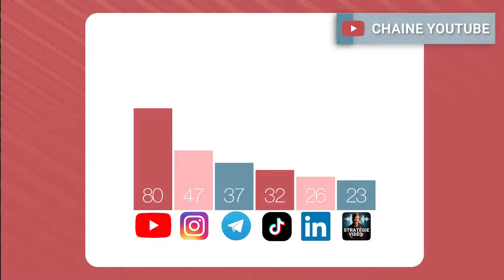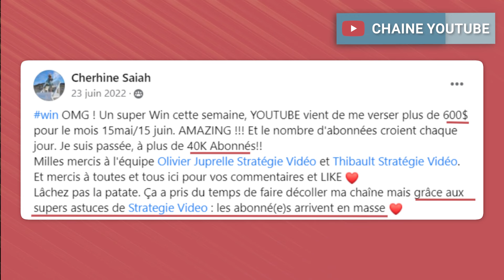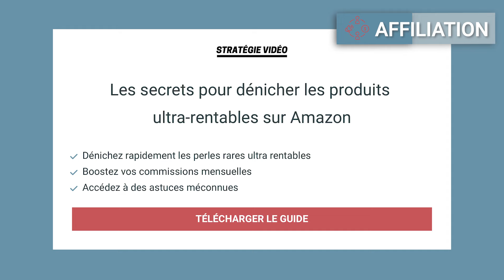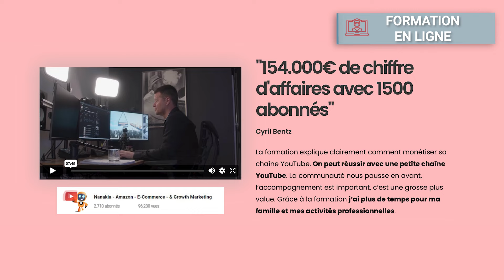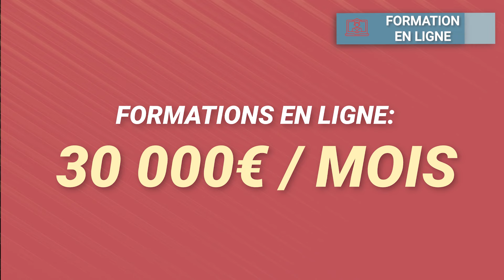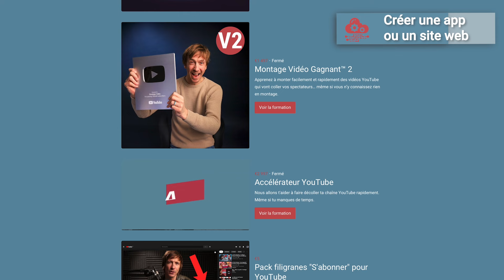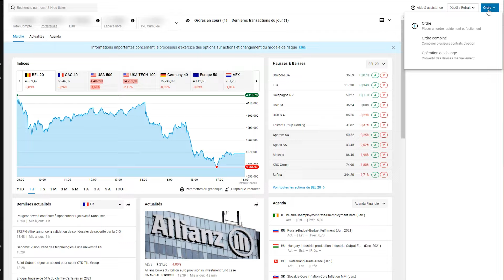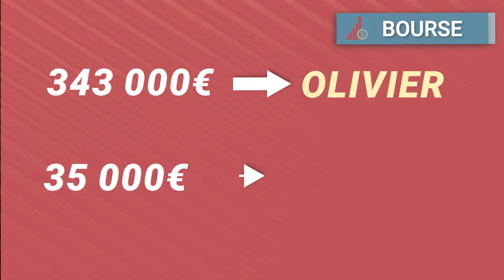7 idées de revenus passifs pour gagner 40 000 € par mois en 2025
7 idées de revenus passifs pour gagner 40 000 € par mois en 2025⚡ Générer gratuitement des scripts de tutoriels YouTube percutants en un éclair ➡️

Dans cette vidéo je partage avec vous 7 idées de revenus passifs que j'ai personnellement mises en place et qui me rapportent plus de 40.000 € par mois. Attention : développer des revenus passifs ne se fait pas du jour au lendemain. Ça demande une certaine mise en place et une forme de créativité.

▬▬▬▬▬▬▬▬▬▬▬ LIENS  ▬▬▬▬▬▬▬▬▬▬▬

Fond indiciel dans lequel j’investi le plus (ainsi que pour ma femme et mes enfants) :
iShares Core MSCI World UCITS ETF USD (Acc)

Utilisez le code strategievideo pour recevoir une réduction.

► Mon outil préféré pour trouver des idées de vidéos qui font des vues (essai de 30 jours pour seulement 1€)

► S’inscrire au programme Amazon partenaires

► 🚀 BONUS OFFERT 🎯 Les secrets pour dénicher les produits les plus rentables sur Amazon

► Vous voulez proposer des formations en ligne? Voici la plateforme que j’utilise et que je vous recommande pour héberger vos formations

▬▬▬▬▬▬▬▬▬▬▬ VIDÉOS ASSOCIÉES  ▬▬▬▬▬▬▬▬▬▬▬

00:00 Introduction
01:20 Idée n°1
07:21 Idée n°2
10:46 Idée n°3
13:51 Idée n°4
17:12 Idée n°5
19:51 Idée n°6
26:44 Idée n°7